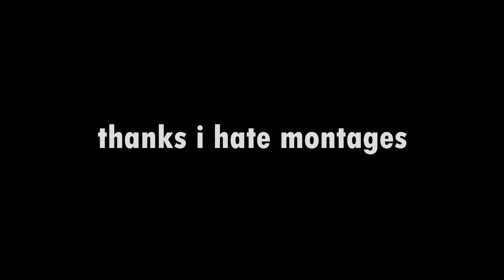1.9+ PVP MONTAGE (KILLEDDY - angry face emoji)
1.9+ PVP MONTAGE (KILLEDDY - angry face emoji) thanks i hate myself XD

song name: KILLEDDY - angry face emoji

So yea, I made a montage and was a struggle because I had to mess up my playstyle and now I hate everything.

In this video, I go on the best minecraft ffa server: edater, hoping to get so easy combos and I struggled because it was my off day, but I made it work. I made it work, I kept going for combos over and over again until it was right.